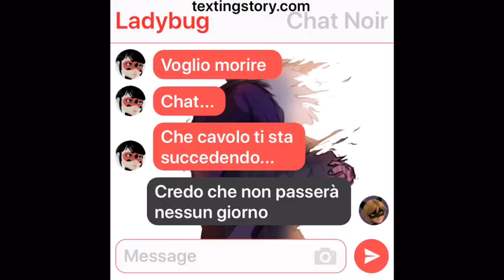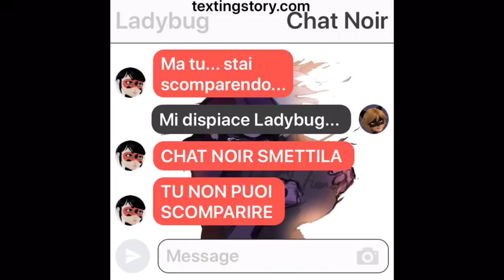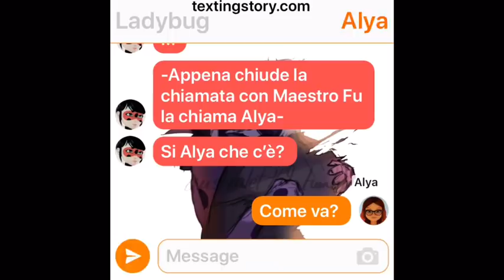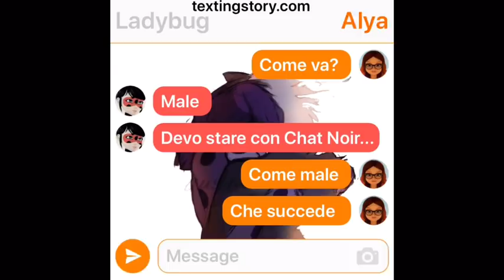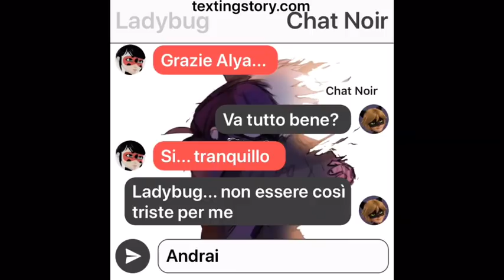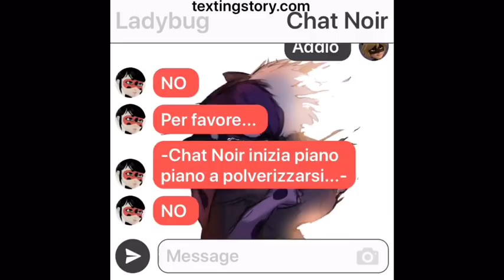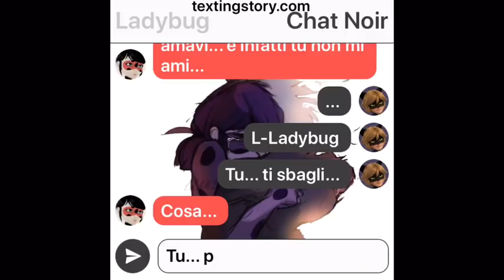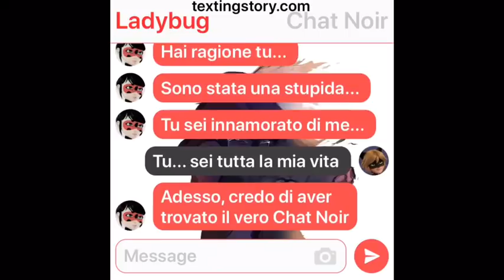|MIRACULOUS| Dove sei?!💔-FINALE-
Come sarà andata a finire per i nostri due supereroi? Ladybug avrà avuto il coraggio di rivelare a Chat Noir i suoi sentimenti?
E Chat Noir scomparirà in questa ultima parte?
Potete scoprire tutto guardando il video❤️

*PIÙ TARDI USCIRÀ LA SORPRESA DI CUI VI PARLAVO ATTENZIONE*

Canzoni utilizzate per la Chat:

Da 00:22 a 4:00 “I’m still here” Nightcore

Da 4:01 a 7:12 “Sorry (Halsey)” Nightcore

Da 7:12 a 9:08 “Beautiful disaster”

•Grazie per i 10.000 iscritti😭❤️